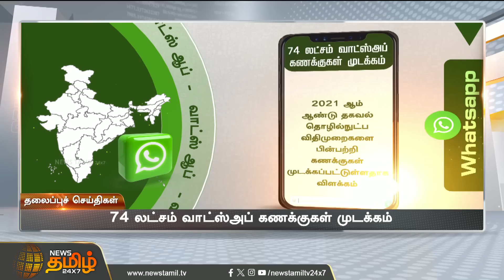Today Headlines - 02 Oct 2023 | மாலை தலைப்புச் செய்திகள் | Evening Headlines | NewsTamil24x7